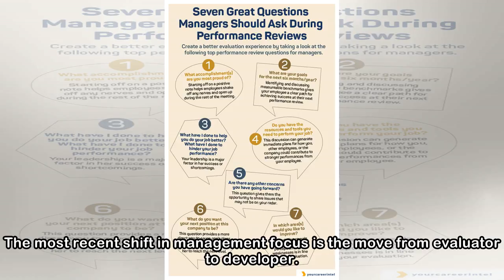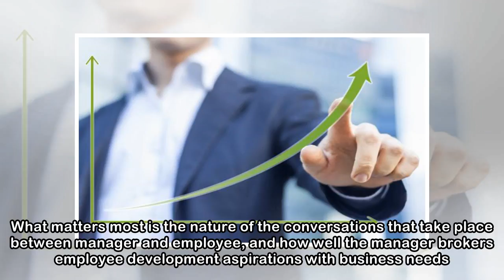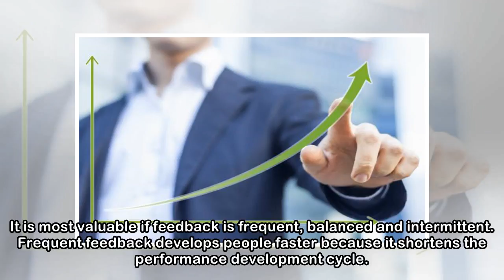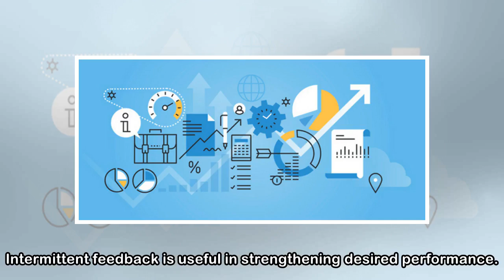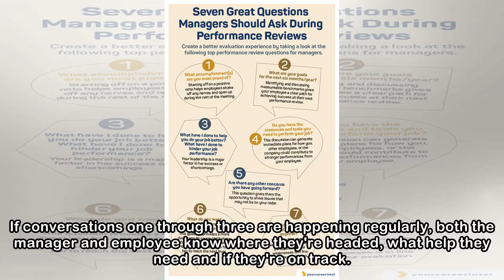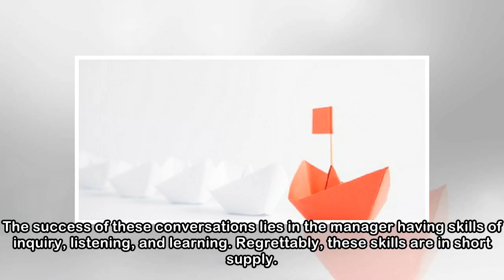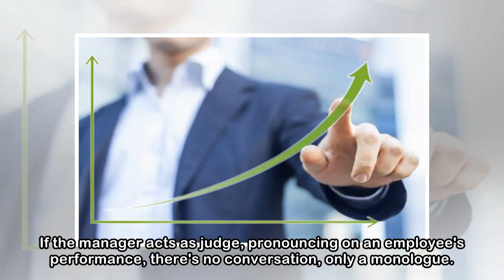Five crucial conversations managers need to have as they move from evaluator to developer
The theories of management have changed. They have shifted from an emphasis on the manager as command and control to a focus on employees. These days there's less micro –management and more empowermen...